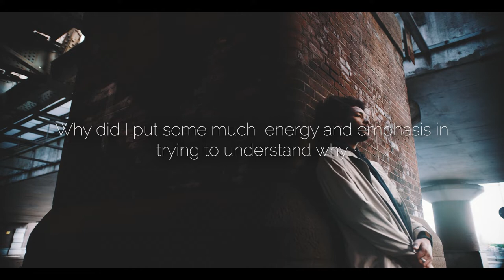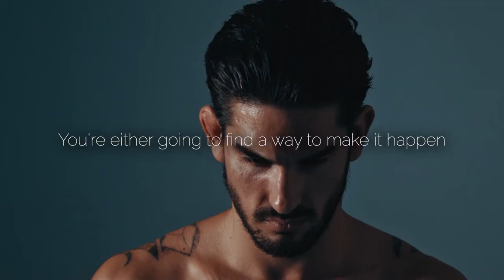Men's Heartbreak - The Solution (Richard Cooper)